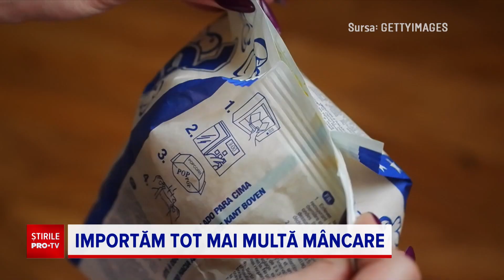Suntem pe primul loc în UE la producția unei cereale, dar o cumpărăm din străinătate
Importăm tot mai multă mâncare, deși am putea să o producem singuri.